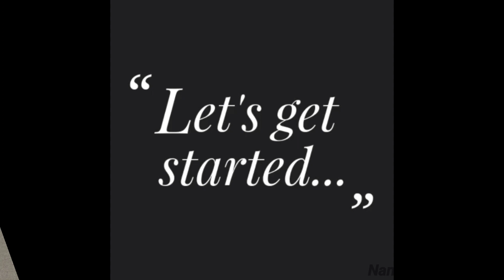DIY Ruffled Cushion Cover | Cushion Cover Cutting and Stitching | Home Decor | Cushion cover making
Ruffled Cushion Cover | Cushion Cover Cutting and Stitching | DIY | Home Decor | Cushion cover making | Pillow covers